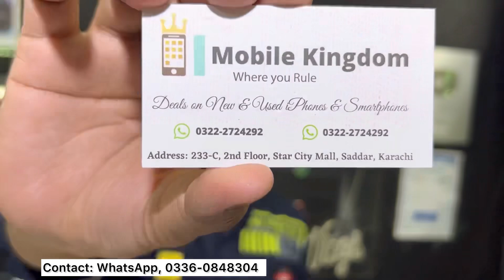NON PTA iPhone 12pro 14pro 15plus 15pro 13pro 14 13 11 Cheapest iPhone Deals Mobile kingdom